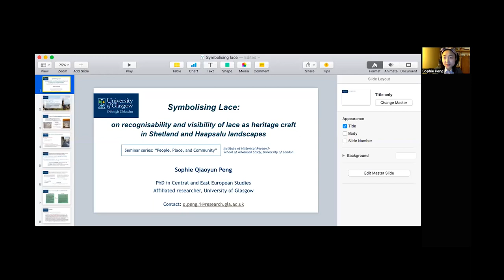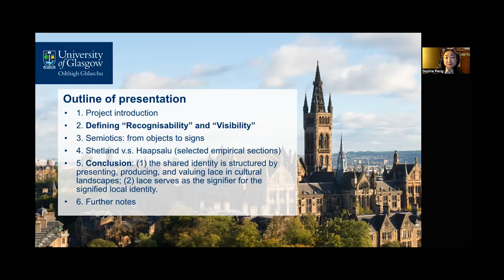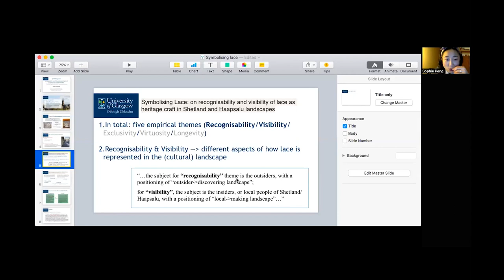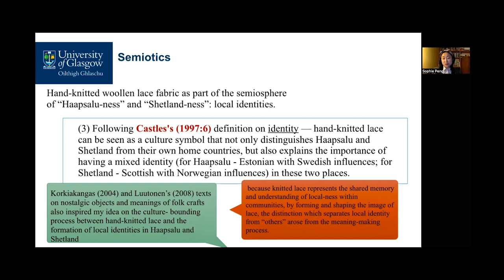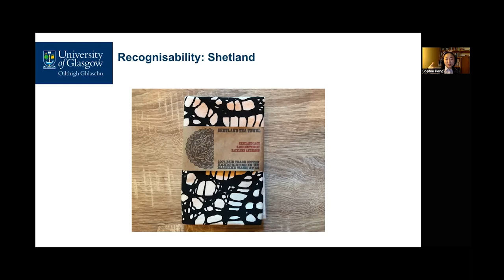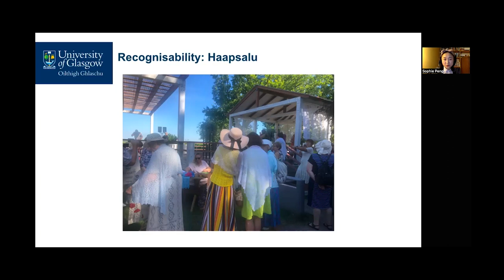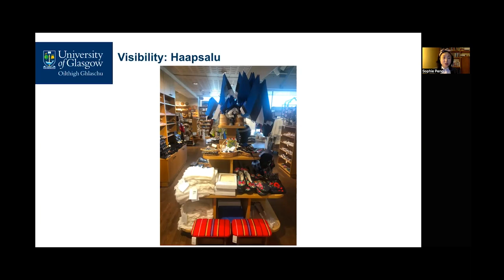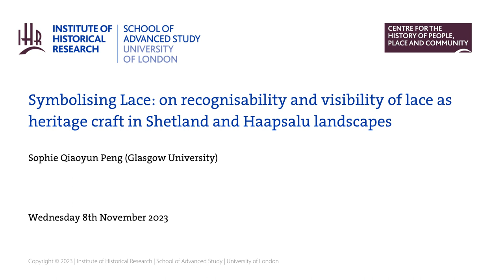Symbolising Lace: on recognisability of lace as heritage craft in Shetland & Haapsalu landscapes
Symbolising Lace: on recognisability and visibility of lace as heritage craft in Shetland and Haapsalu landscapes

Speaker: Sophie Qiaoyun Peng (Glasgow University)

In this seminar, Sophie Qiaoyun Peng will present part of the findings from her PhD thesis on how lace serves its role in symbolising the distinctive local-ness in Shetland and Haapsalu landscapes. She will discuss two symbolic themes: (1) she will explain how lace functions as a recognisable element to outsiders for understanding local identity; (2) she will discuss the theme of “visibility” and how lace has been presented by local people as a crucial part of Shetland/Haapsalu cultural communication. Both themes use a cultural-semiotic lens to understand the place of lace in the Shetland and Haapsalu landscapes. However, Sophie distinguishes between the two via reflections on positionality. Recognisability is more about outsiders recognising lace (shape/concept, not necessarily the hand-knitted woolen fabric) in the landscape, or lace being displayed as a signifier for the signified local identity. While visibility is more about insiders making lace as part of the cultural landscape. The presentation is based on ethnographic data collected during Sophie’s PhD, including visual materials, field observation notes, and in-depth semi-structured interviews.

Sophie Qiaoyun Peng is a textile historian specialised in lace, knitting, cultural semiotics theory, and intangible cultural heritage in the Nordic-Baltic zone. In her PhD thesis (2023, CEES/History, University of Glasgow), she used qualitative ethnographic data together with archival materials to explore the meanings of hand-knitted woolen lace and its roles in constructing and shaping local identities in Shetland (Scotland) and Haapsalu (Estonia). Sophie Peng is now serving on the committee for The Nordic-Baltic Network on Intangible Cultural Heritage. She has previously held visiting PGR fellowships at the University of Helsinki (Aleksanteri Institute) and the University of Tartu (Ethnology).